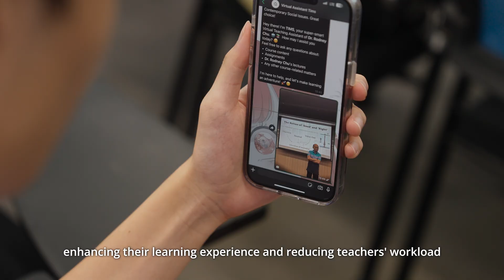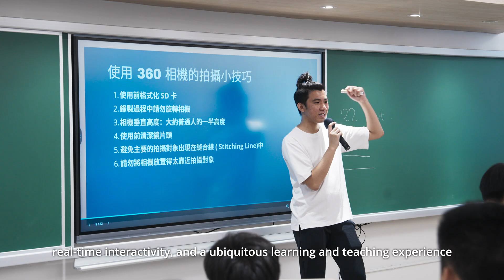QS Reimagine Education Awards 2024 | Engage, Empower, Excel: PolyU's Smart Campus Innovation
QS Reimagine Education Award 2024 - Gold Award (Omnichannel -Smart Campus) & Global Education Award

The project features the development of an innovative educational chatbot, Virtual Assistant TIMS (VAT), which learns from teachers’ course materials and teaching styles. VAT operates through WhatsApp (as a carrier) to provide a 24/7 one-on-one personalized virtual tutor to the students of that course. The platform fully demonstrates a ubiquitous learning environment, and members of the grand jury highly applauded such accessibility and practicality as a model that could fit with the conditions of different regions.

for more details.